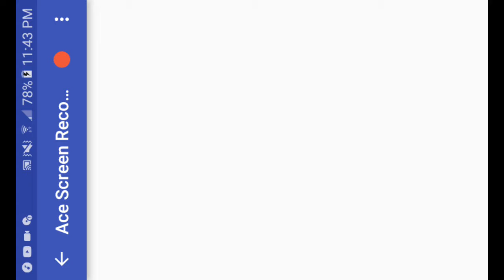What I Do While I'm Not On Youtube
Hope You Enjoy This Mini Clip The Playthrough May Not Be A Complete Playthrough Because I Am Still Thinking About A Different Playthrough